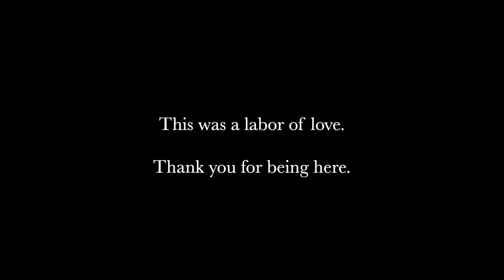418 - cope part 2 (official music video)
part 1 of the music video will be released at another date. for now, listen to the full song please :)

written & directed by Daniel Tzipori
performed by 418 & Matthew Jacobs
Produced by Matthew Jacobs, Matthew Horton, Victor Jaremkiewicz, & Daniel Tzipori